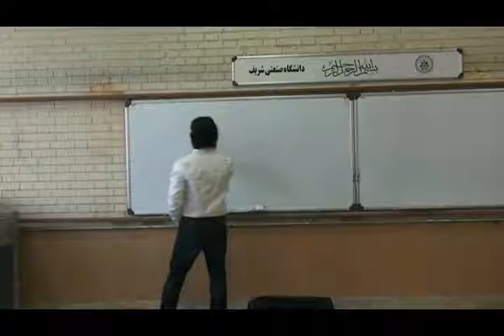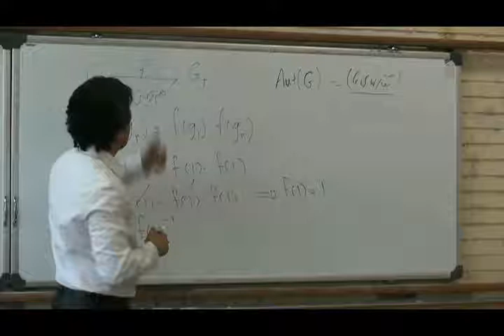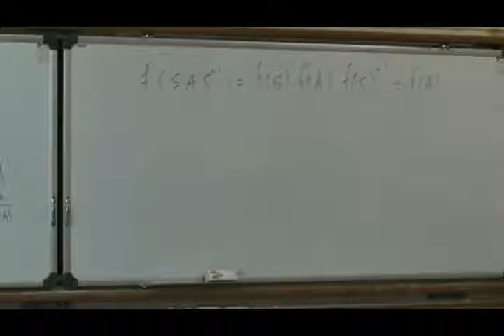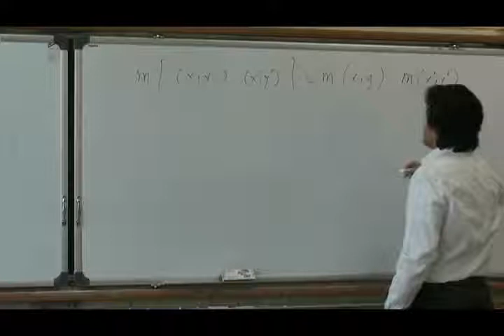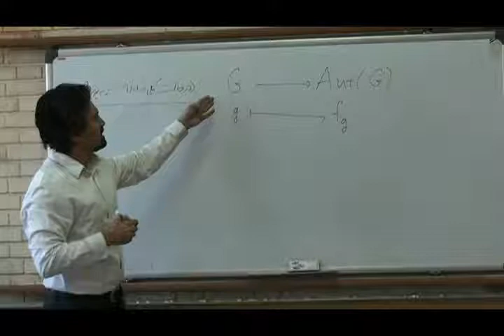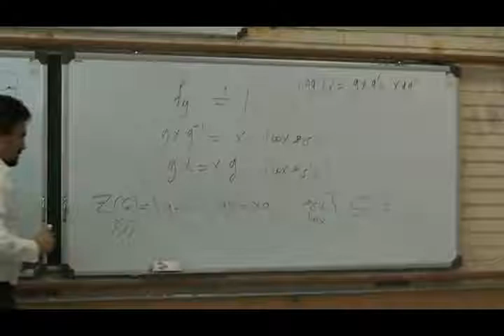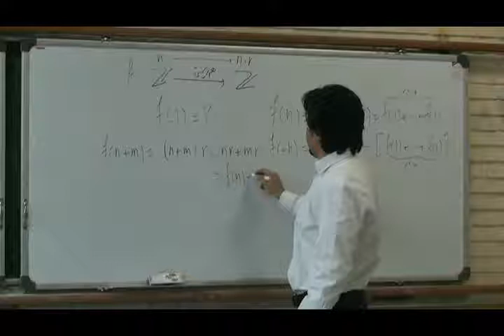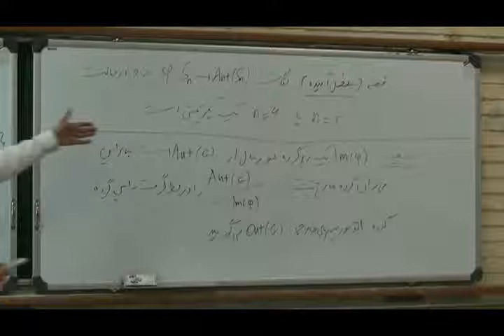جبر 1: سیاوش شهشهانی- دانشگاه صنعتی شریف- جلسه 10-بخش اول